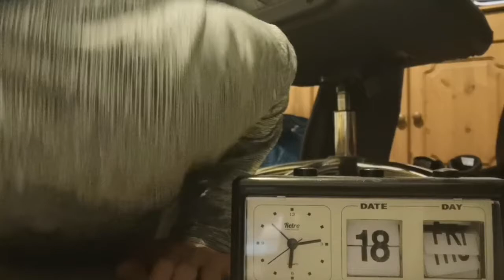18/02/20 500 Push-Ups DailyChallenge 186/365days